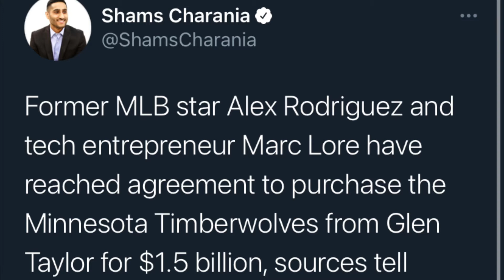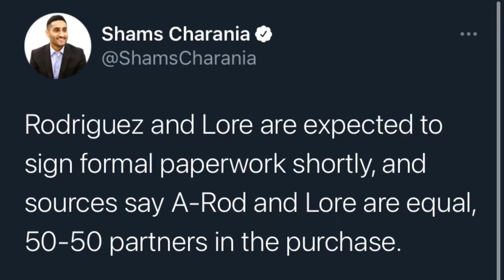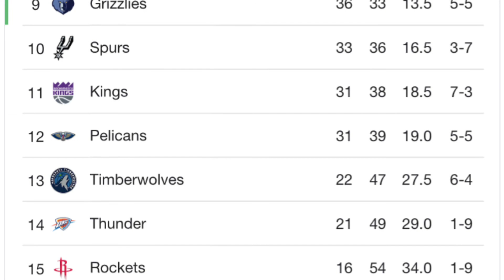ALEX RODRIGUEZ AND MARC LORE OFFICIALLY PURCHASE THE MINNESOTA TIMBERWOLVES FOR $1.5B!